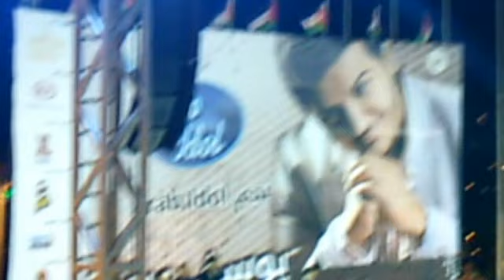يوسف عرفات - دنيا الوله - حفلة نابلس - 20/6/2012